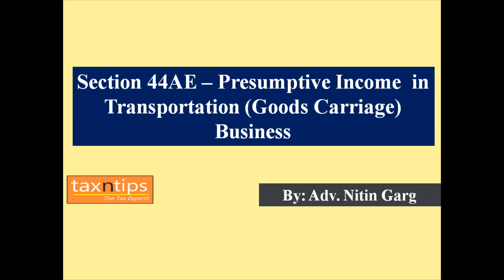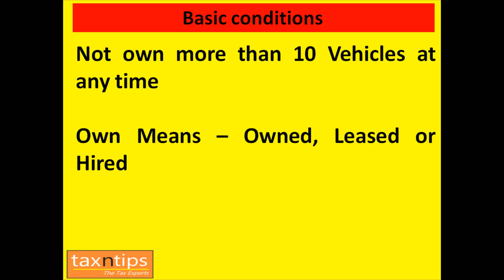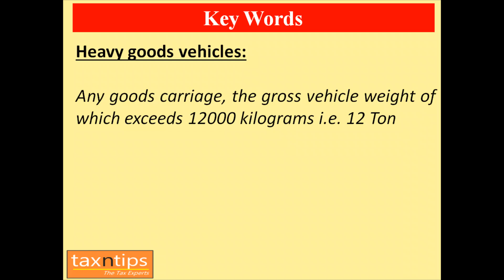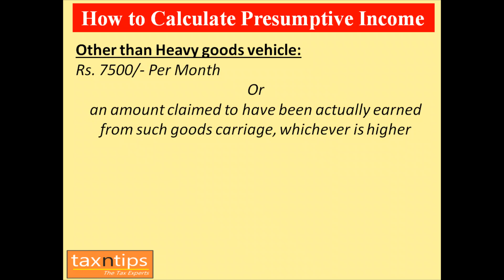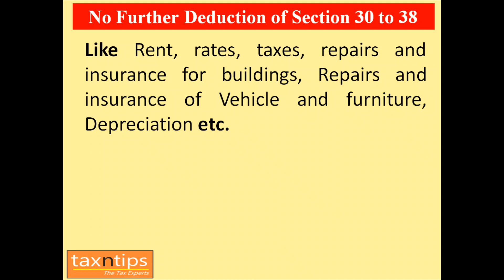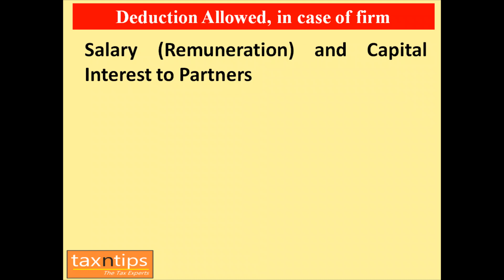Section 44AE – Presumptive Income in Transportation (Goods Carriage) Business - By Adv. Nitin Garg